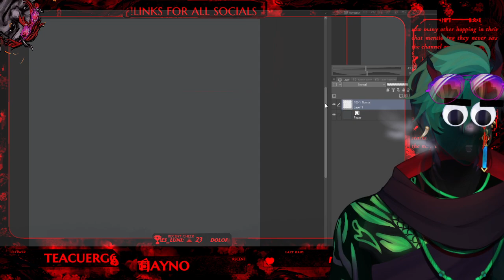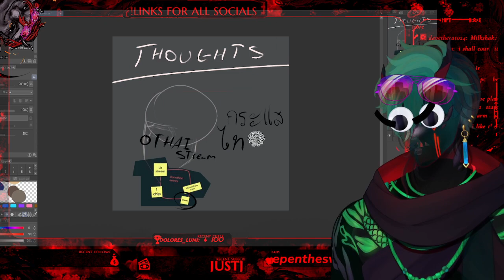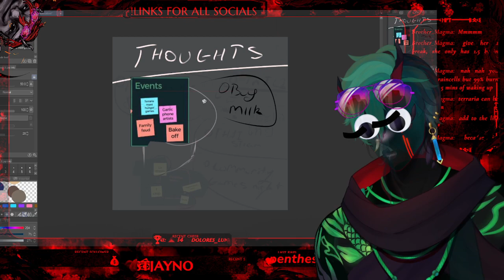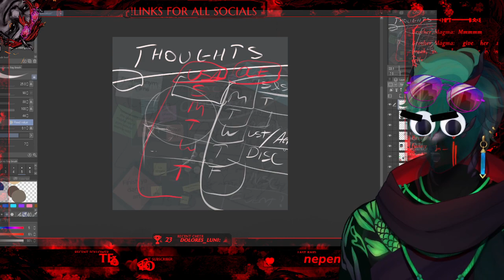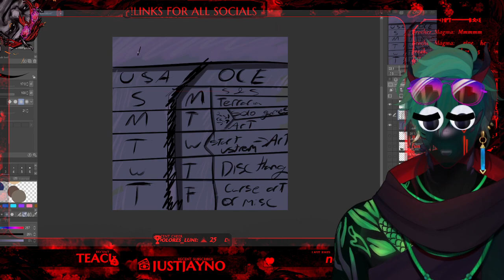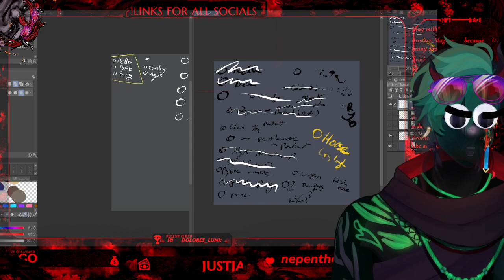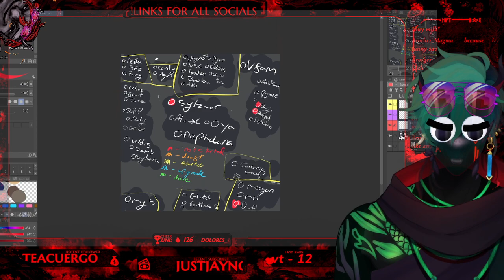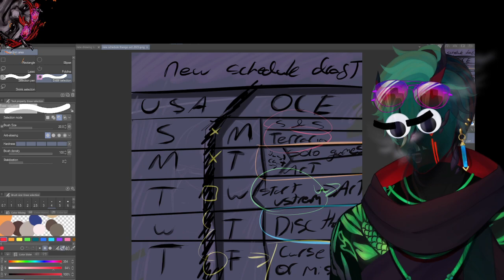Lets catch up! [ plans,events,health ,trivago?